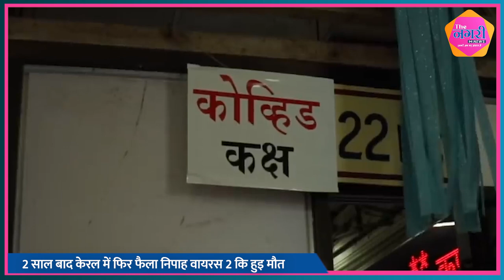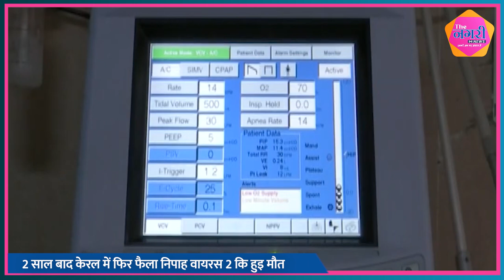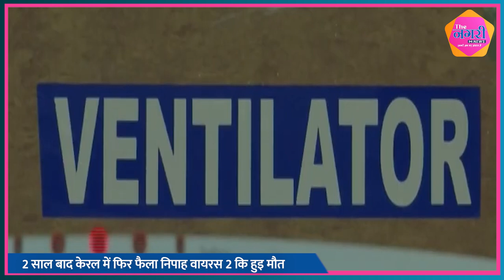कोरोना के बाद एक और नये वायरस ने दी दस्तक